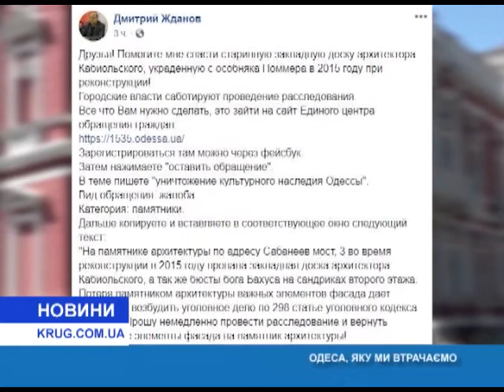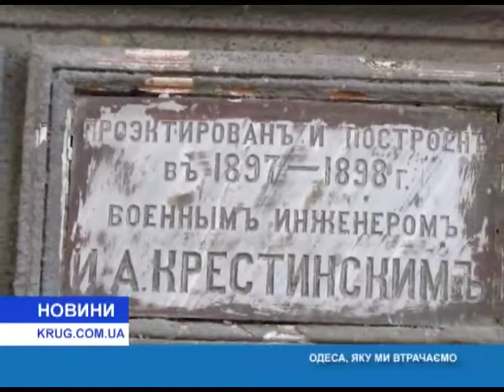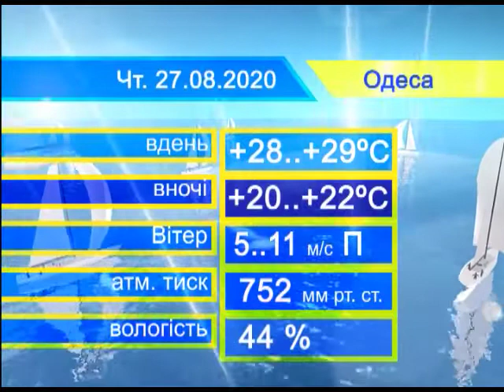Новости(укр.) от 26.08.2020